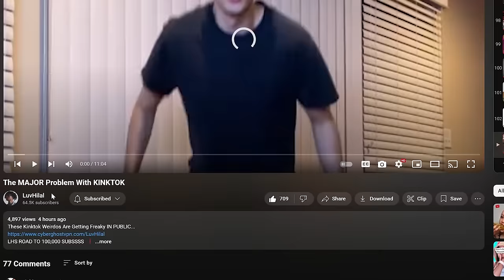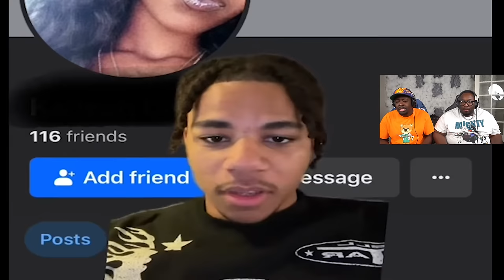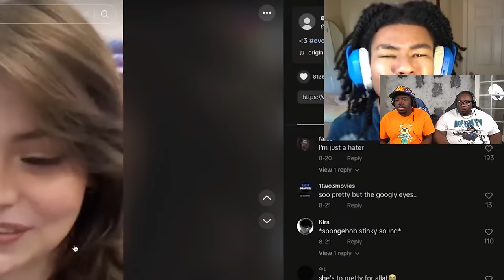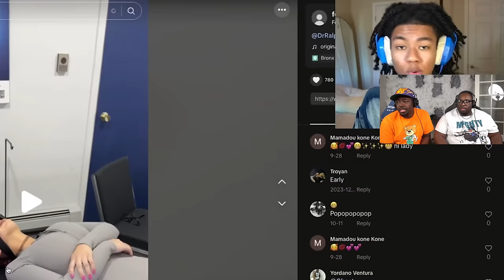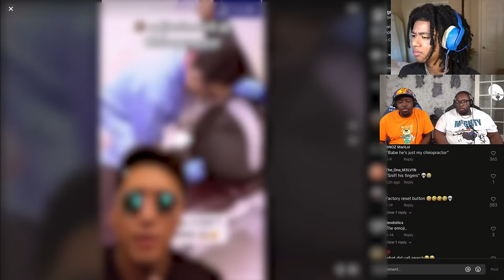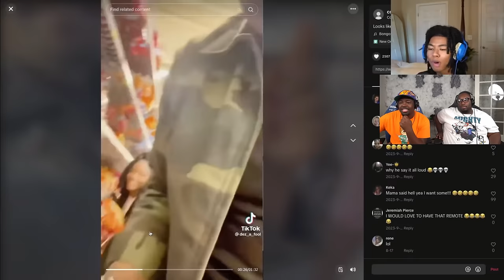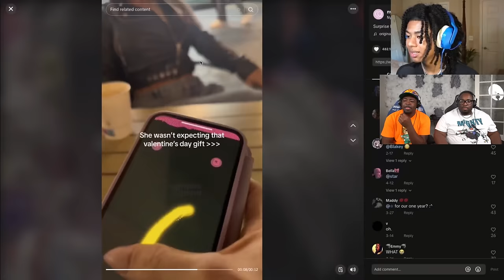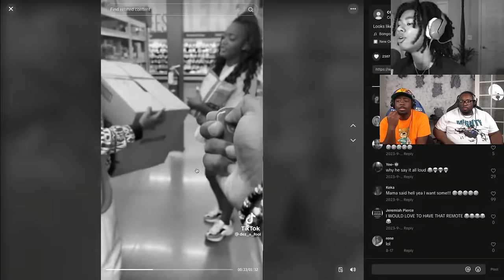TikTok is getting WAY TOO UNHINGED!!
SEND US COOL STUFF:

AARON JONES
9659 N SAM HOUSTON PKWY E